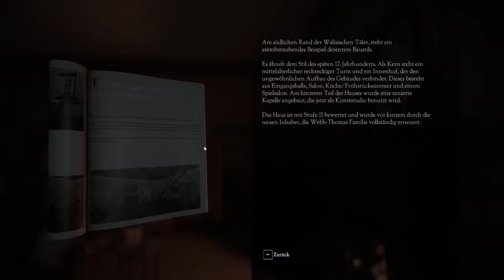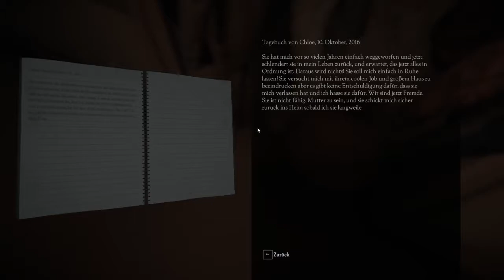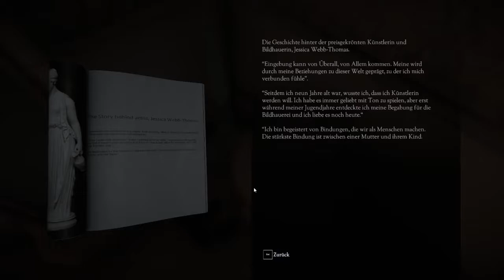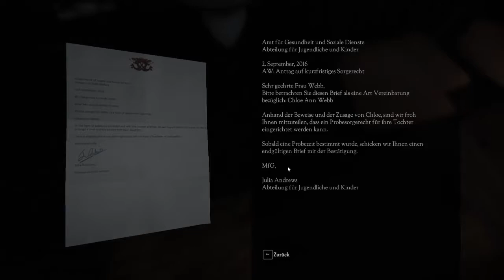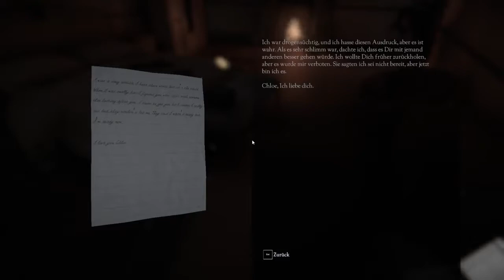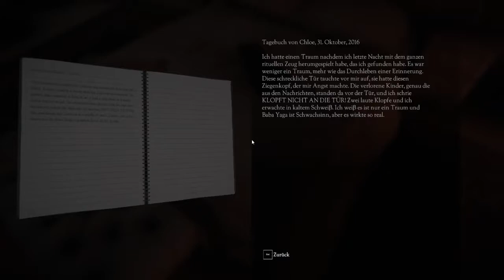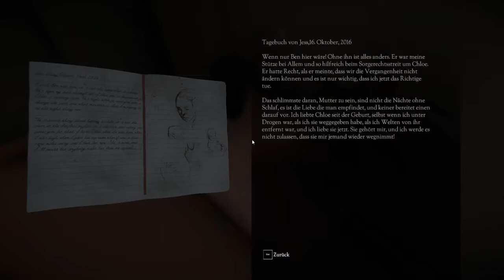Fliegende Gebrauchsgegenstände!Let´s Play Don´t Knock Twice (HD)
Endlich. Vielleicht mal wieder was vernünftiges :) Viel Spaß